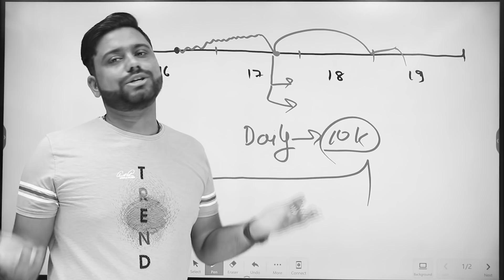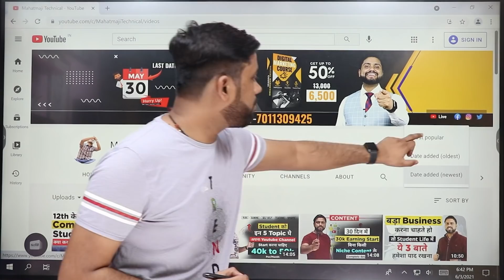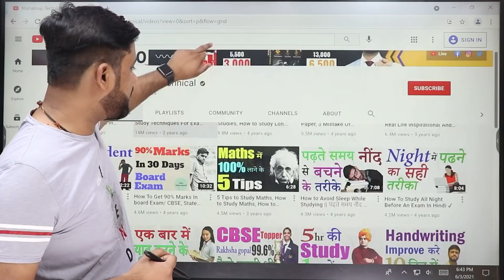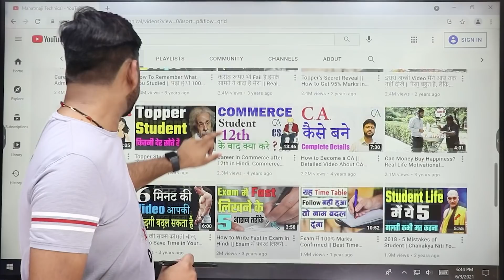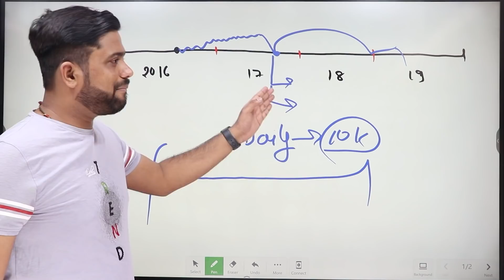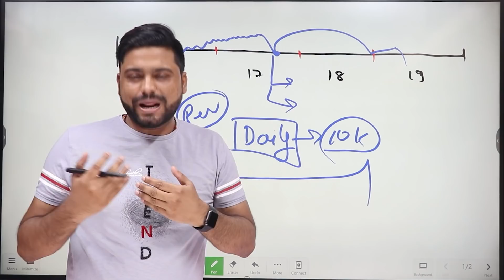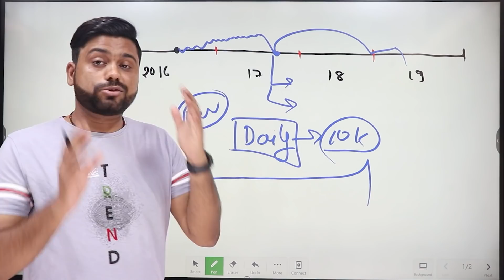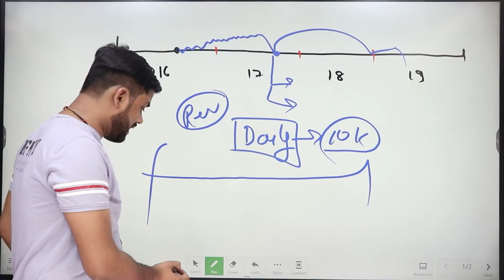6 Million Subscribers होने के बाद जो Mistake मैंने Mahatmaji Technical पे की वो आप मत करना